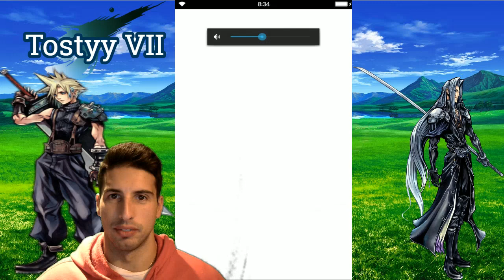Malphasie and Circe Featured Summon - [FFBE] - Final Fantasy Brave Exvius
Hey guy's just a short video where i try to summon for the new fan festa units Malphasie and Circe. Can we get lucky a pull 1 or even both of them ???